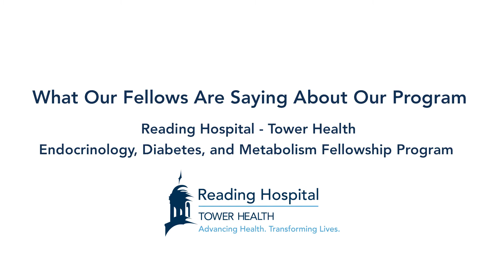What Our Fellows are Saying: Endocrinology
The Endocrinology, Diabetes, and Metabolism fellowship at Reading Hospital - Tower Health is an ACGME-accredited program that provides strong training experience in clinical endocrinology and broad opportunities for research.

Fellows rotate through both inpatient and outpatient consultative services, where they gain clinical training in all areas of endocrinology. Our fellowship program allows fellows to learn how to treat and manage a full range of endocrine and metabolic disorders. Fellows train on the most up-to-date diabetes technologies including insulin pump management, continuous glucose monitoring, closed loop algorithms, smart-pens, etc. They are also trained and become skilled in thyroid ultrasound and fine needle aspiration. Fellows learn how to interpret endocrine imaging, from bone densitometry to MIBG scans. The fellowship program involves a series of core curriculum lectures, regular journal clubs, endocrine board review sessions, tumor boards, cytology conferences, radiology conferences, patient care case presentations, as well as research conferences.

WNKNBJOKWFE0DRZB
JZ87YSACRTNCUSD4